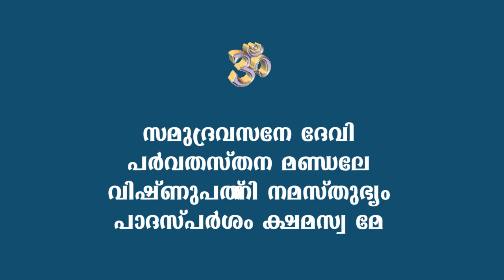Morning Prayer for Wealth and Prosperity- ഉണരുമ്പോള്‍ ചൊല്ലേണ്ട മന്ത്രം -Sruthi Vijayakrishnan